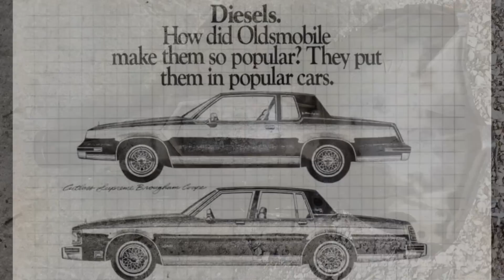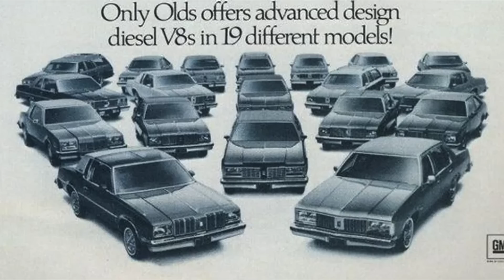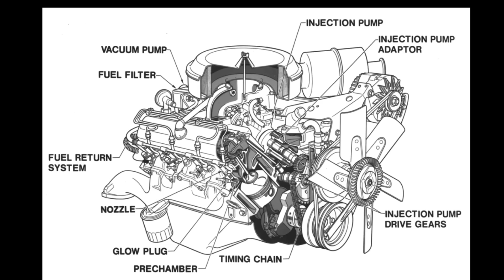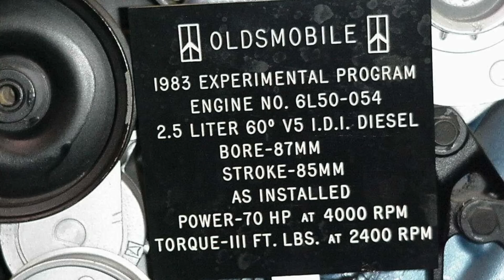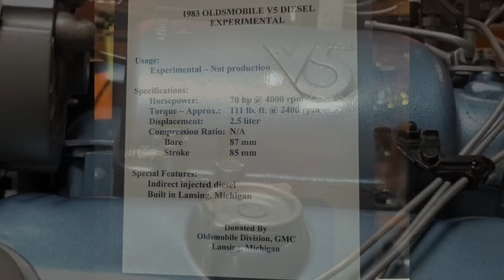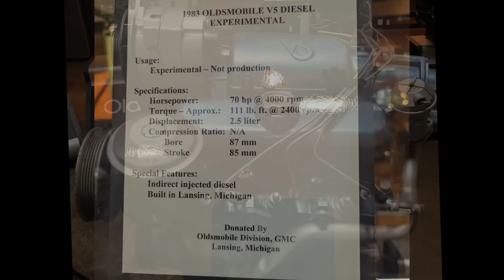Craziest Automotive Engines: Oldsmobile's V5 Diesel (Yes, I Said V5)!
Learn more about this very strange V5 diesel from Oldsmobile.